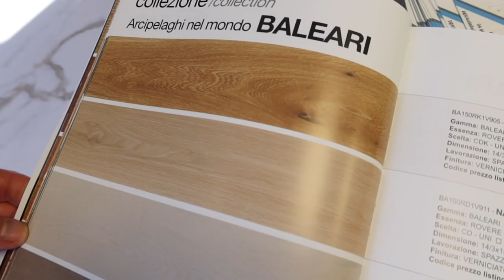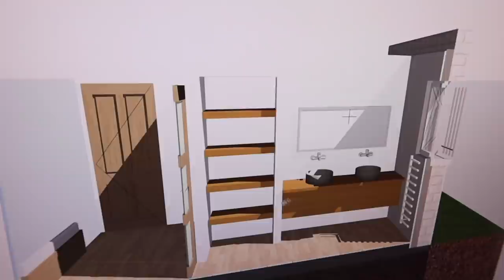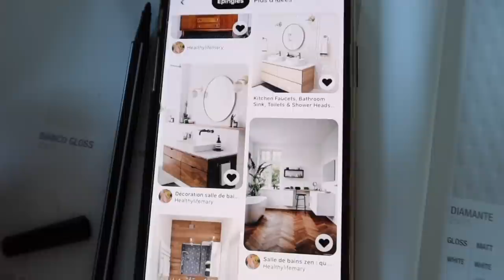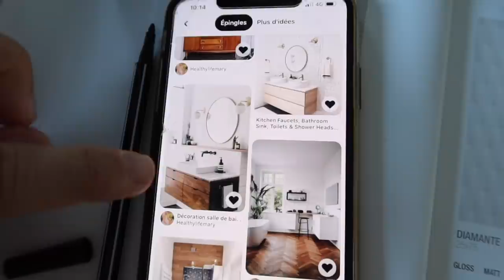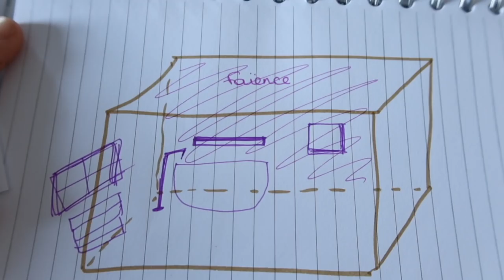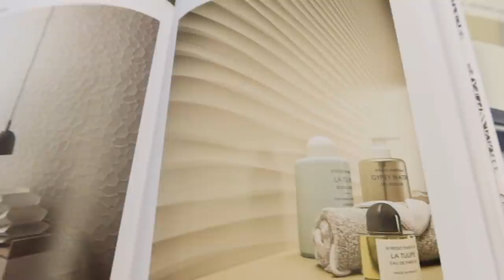AVEC NOUS DANS NOTRE VIREE EN CORSE - TERRAIN, RDV, CONSTRUCTEUR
La construction est en suspend avec le corona virus, mais dès qu'on est plus confinés en France ça reprendra. Donc on aura bien quelques mois  de retard sur la livraison.
VLOG TOURNé début février 2020.

Pour avoir le détail de mes recettes, les proportions c’est sur le blog :